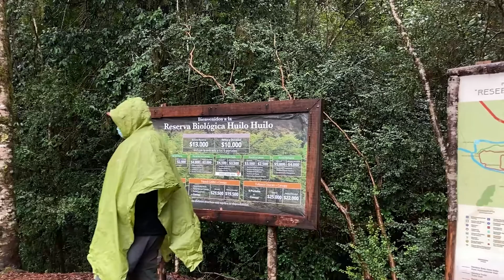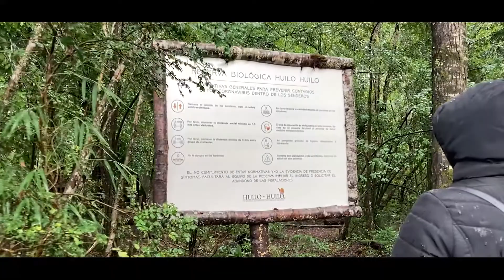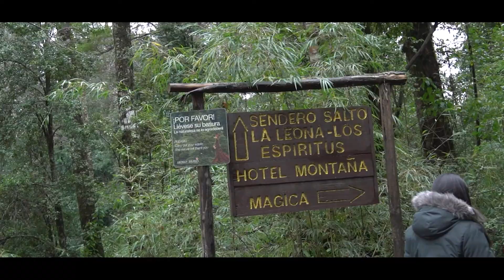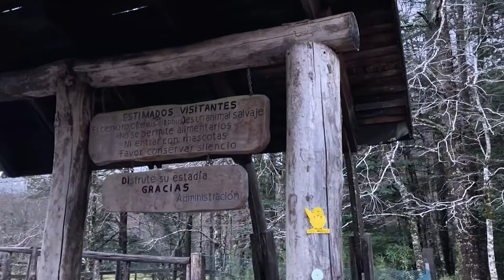Huilo Huilo | Visitamos la Reserva Biológica de Huilo Huilo | Pucón 2021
Estando en Pucón no podíamos dejar de visitar la hermosa Reserva Biológica de Huilo Huilo y los alrededores de Panguipulli.